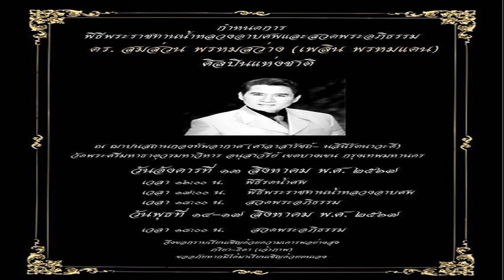จิราพร ชี้ คดี เศรษฐา ไม่กระทบ ดิจิทัลวอลเล็ต เพื่อไทย เดินหน้าผลักดันให้สำเร็จ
4 ส.ค. 2567
10:08 น.
“จิราพร” ชี้ คดี “เศรษฐา“ ปมตั้ง พิชิต ไม่กระทบ ”ดิจิทัลวอลเล็ต“ ย้ำ ”เพื่อไทย“ ไม่เสียสมาธิ เดินหน้าผลักดันนโยบายให้สำเร็จ

วันที่ 4 ส.ค.2567 น.ส.จิราพร สินธุไพร รัฐมนตรีประจำสำนักนายกรัฐมนตรี และรองหัวหน้าพรรคเพื่อไทย กล่าวถึงกรณีศาลรัฐธรรมนูญนัดฟังคำวินิจฉัยคุณสมบัติ นายเศรษฐา ทวีสิน นายกรัฐมนตรี ปมตั้ง นายพิชิต ชื่นบาน เป็นรัฐมนตรีประจำสำนักนายกรัฐมนตรี ในวันที่ 14 ส.ค.นี้ รวมถึงมีการปล่อยกระแสข่าวว่าอาจส่งผลให้มีการเปลี่ยนตัวนายกรัฐมนตรีและอาจกระทบต่อการดำเนินโครงการดิจิทัลวอลเล็ตนั้น
จิราพร สินธุไพร รัฐมนตรีประจำสำนักนายกรัฐมนตรี

น.ส.จิราพร ระบุว่า ตนเชื่อมั่นว่าการดำเนินการที่ผ่านมาของ นายเศรษฐา ทวีสิน นายกรัฐมนตรี เป็นไปด้วยความซื่อสัตย์สุจริต ซึ่งบรรดาสมาชิกพรรคเพื่อไทยต่างก็มีความมั่นใจในส่วนนี้เช่นกัน ในขณะที่ นายอนุทิน ชาญวีรกุล รองนายกรัฐมนตรี และรมว.มหาดไทย ในฐานะหัวหน้าพรรคภูมิใจไทย ที่ถูกพาดพิงว่าถูกวางตัวให้เป็นนายกรัฐมนตรีแทนนั้น ก็ได้ออกมาปฏิเสธแล้วว่าเป็นไปไม่ได้

เปิดยอดลงทะเบียน ดิจิทัลวอลเล็ต ผ่าน ทางรัฐ แค่ 3 ชั่วโมงพุ่ง 5.8 ล้านคนแล้ว
นายกฯ เตือน อย่าหลงเชื่อเฟกนิวส์ หลอกลงทะเบียน ดิจิทัลวอลเล็ต หลัง 14 ส.ค.
น.ส.จิราพร กล่าวย้ำว่า คดีในศาลรัฐธรรมนูญของนายกรัฐมนตรีไม่ส่งผลกระทบใดๆ ต่อการดำเนินโครงการดิจิทัลวอลเล็ต 10,000 บาท เนื่องจากเป็นโครงการที่รัฐบาลได้แถลงนโยบายต่อรัฐสภา ไม่ว่าจะมีคดีความข้างต้นหรือไม่ก็ตาม โครงการจะยังเดินหน้าต่อไปเช่นเดิมจนสำเร็จ

เพราะเมื่อวันที่ 31 ก.ค.ที่ผ่านมา งบประมาณดิจิทัลวอลเล็ต ในร่างพระราชบัญญัติ (พ.ร.บ.) งบประมาณรายจ่ายเพิ่มเติมประจำปีงบประมาณ พ.ศ. 2567 ได้ผ่านวาระ 3 เรียบร้อยแล้ว ขณะที่งบประมาณสำหรับโครงการดิจิทัลวอลเล็ตในร่าง พ.ร.บ. งบประมาณรายจ่ายประจำปี 2568 ก็ผ่านวาระแรกของสภาผู้แทนราษฎรแล้วเช่นกัน
เศรษฐา ทวีสิน นายกรัฐมนตรี
ขณะนี้อยู่ในชั้นการพิจารณาของคณะกรรมาธิการฯ หากร่าง พ.ร.บ. งบประมาณรายจ่ายฯ ฉบับดังกล่าว ผ่านวาระ 3 เมื่อใด คาดว่าในช่วงปลายปี 2567 ประชาชนจะสามารถใช้จ่ายเงินดิจิทัลวอลเล็ต 10,000 บาท พร้อมกันทั่วประเทศ เพื่อช่วยกระตุ้นเศรษฐกิจให้กลับมาคึกคักอีกครั้งอย่างแน่นอน

”พรรคเพื่อไทยไม่มีความเคลื่อนไหวเรื่องการเตรียมการใดๆ เกี่ยวกับประเด็นการเปลี่ยนตัวนายกรัฐมนตรี เรื่องเดียวที่พรรคเพื่อไทยในฐานะแกนนำจัดตั้งรัฐบาลกำลังมุ่งมั่นดำเนินการ คือการผลักดันนโยบายต่างๆ เพื่อแก้ปัญหาของประชาชนให้สำเร็จโดยเร็วที่สุด โดยเฉพาะนโยบายดิจิทัลวอลเล็ตที่กำลังเปิดรับลงทะเบียนอยู่ในเวลานี้และได้รับความสนใจและการตอบรับจากประชาชนอย่างดียิ่ง” น.ส.จิราพร กล่าว